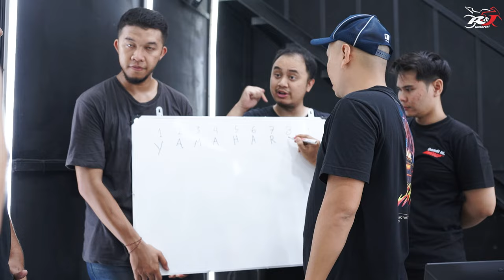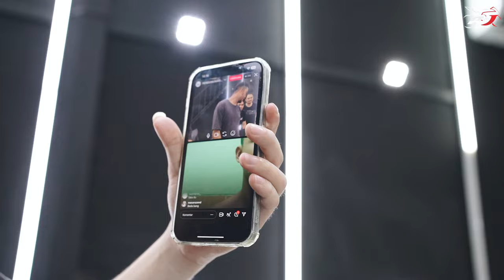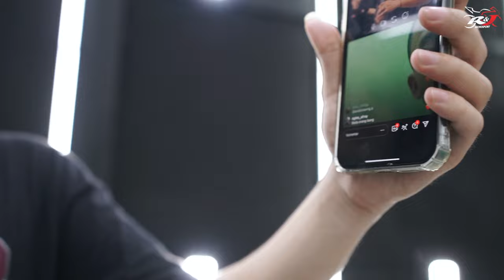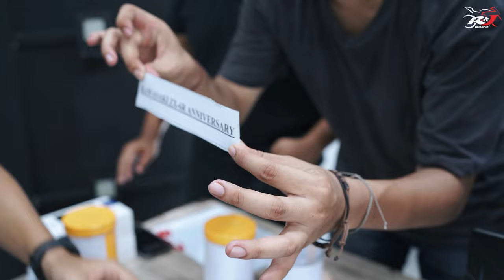Giveaway ZX6R / R15 RnJ Motosport